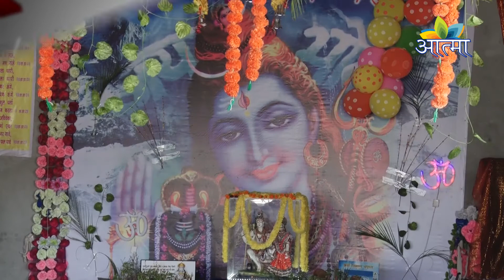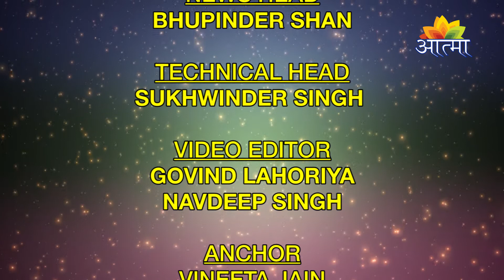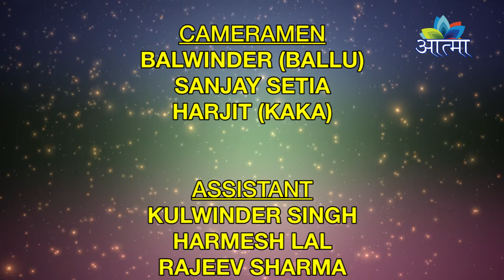AATMA CHANNEL (DHARMIK NEWS) 24_07_2017